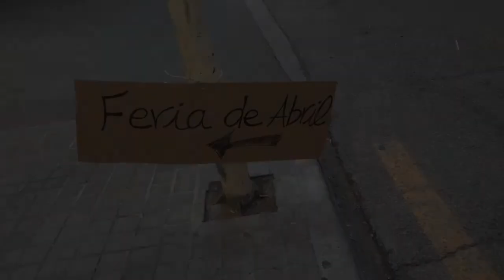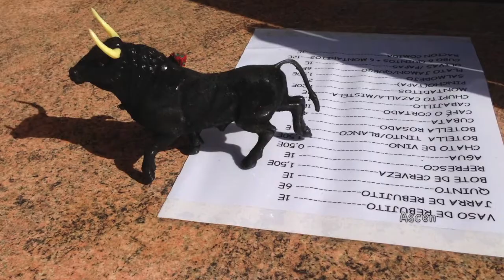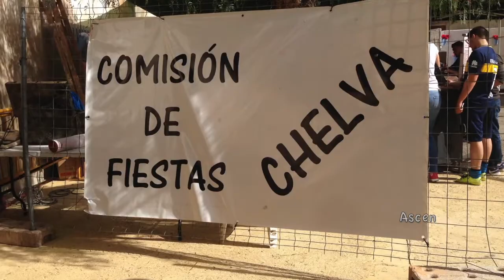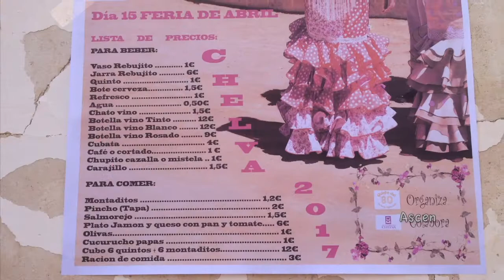Feria de Abril Quinta del 80 Chelva 15-4-2017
Un dia completo nos han preparado la quinta del 80 para estas Pascuas, lo hemos pasado muy bien y todo estaba riquísimo, solo deciros animo y adelante amig@s :)